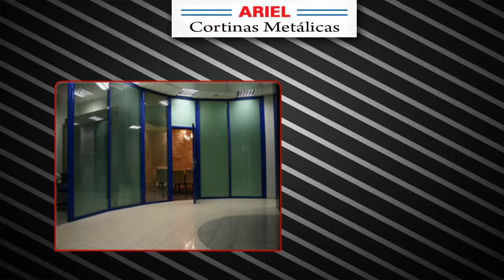Ariel Cortinas Metalicas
Ariel Cortinas Metálicas

Instalación de cortinas metálicas.
Portones automáticos.
Reparaciones de cortinas y portones.

Horario laboral
Las 24 horas.

Ariel Cortinas Metálicas

Avenida Colón 7546
Mar del Plata  BUENOS AIRES